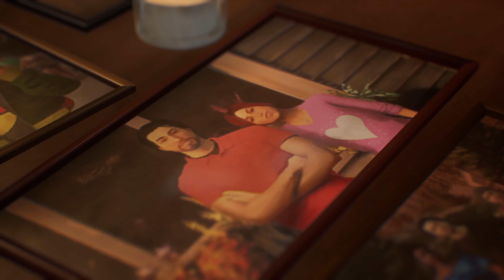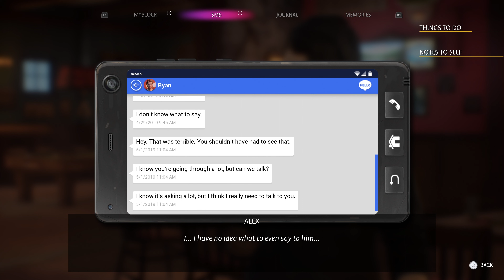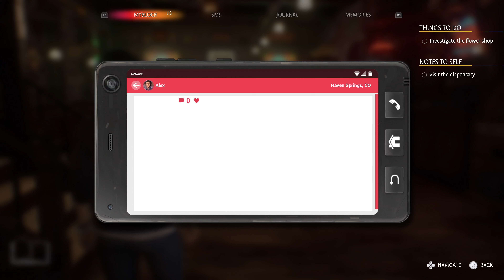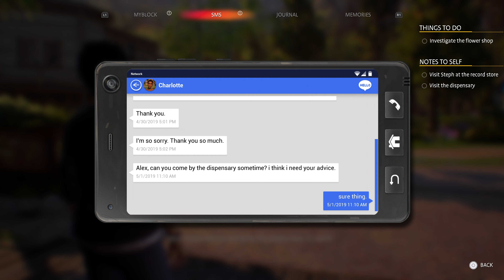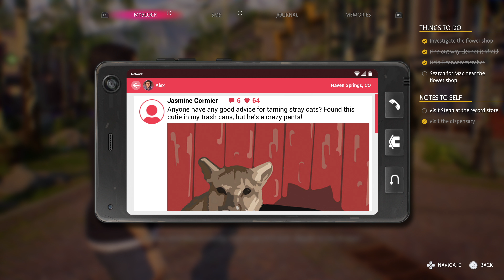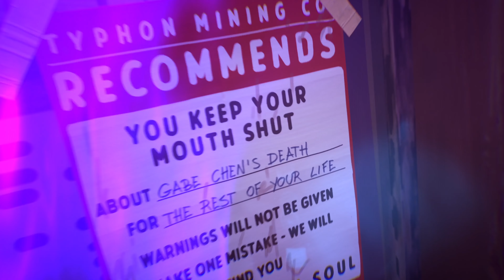Dark Secrets | Life is Strange True Colors Gameplay | Part 2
Life is Strange True Colors Walkthrough will include the full Life is Strange True Colors Gameplay on PS5. This Life is Strange True Colors Gameplay is recorded in 4K 60FPS on PS5.

Life Is Strange: True Colors is an adventure video game developed by Deck Nine and published by Square Enix's European subsidiary. It will be released in its entirety on 10 September 2021 for Microsoft Windows, PlayStation 4, PlayStation 5, Xbox One, Xbox Series X/S, Stadia and at a later date for Nintendo Switch. It is the fifth installment in the Life Is Strange series, and the third mainline game, succeeding Life Is Strange 2.